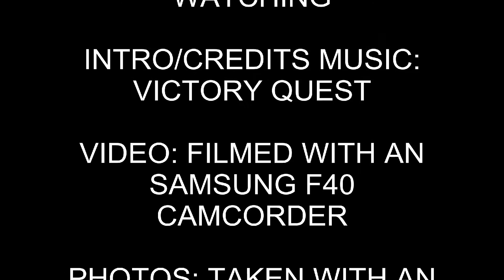EMT Class 43, 43089 & 43064, 1D52 Departing London St Pancras (9th December 2011)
East Midlands Trains Class 43089 and 43064 departing London St Pancras with the 1D52, 1815 To Leeds Via the Midland Mainline to Sheffield and then carrying on to Wakefield Westgate and onto Leeds, filmed 9th December 2011